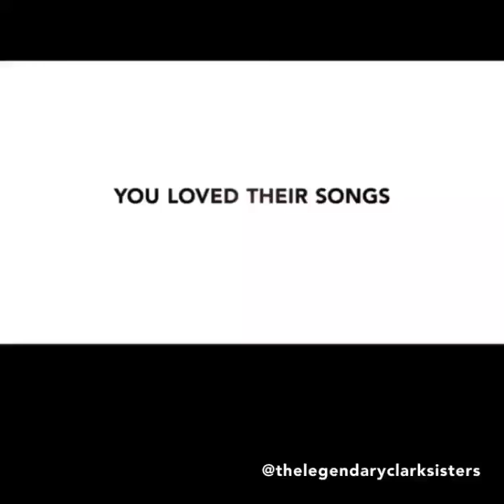The Legendary Clark Sisters Lifetime Movie 2019